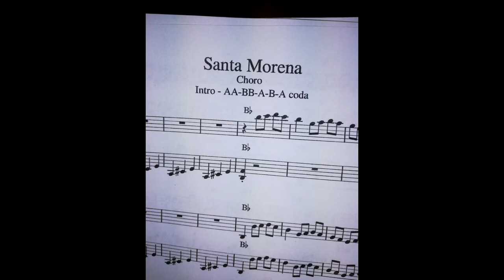Santa Morena (by Jacob do Bandolim) rehearsal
Santa Morena rehearsal during the Bluegrass Workshop 2020 in Valtice (CZ)